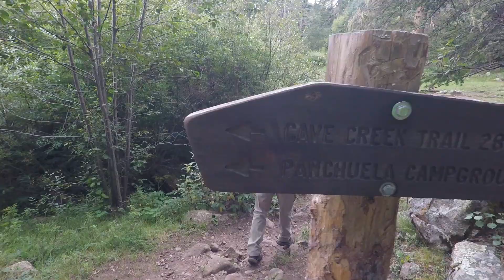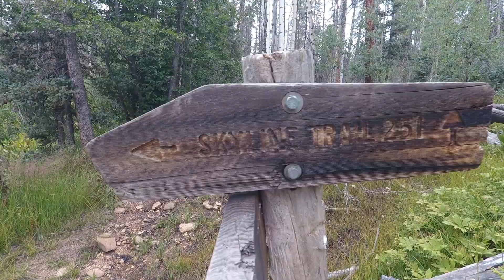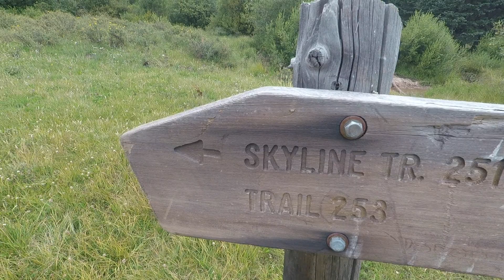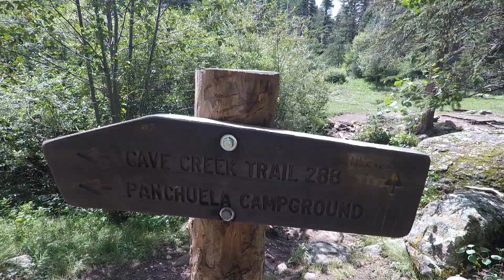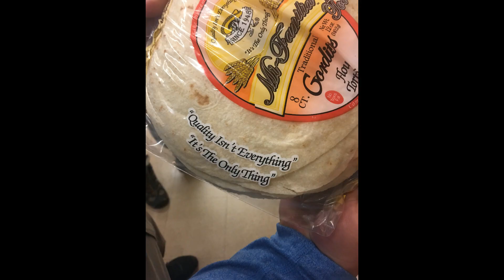Horsethief Meadow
2 nights in the Pecos Wilderness around Horsethief Meadow23yt